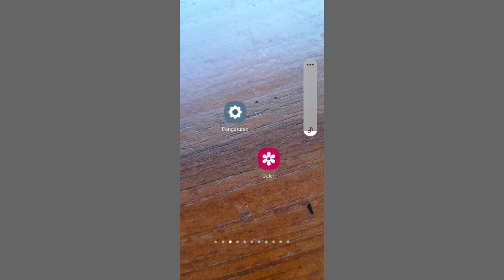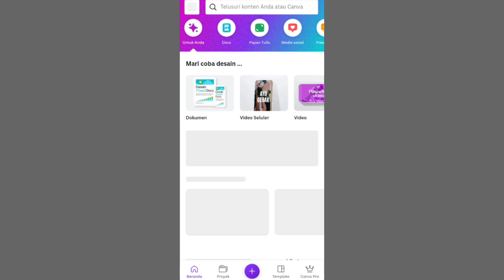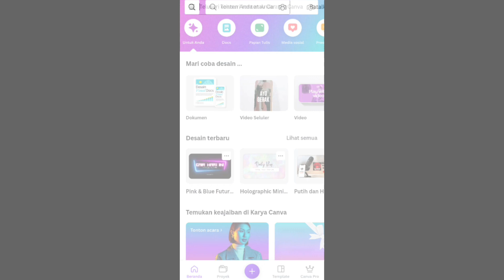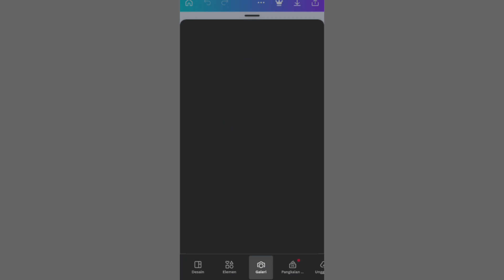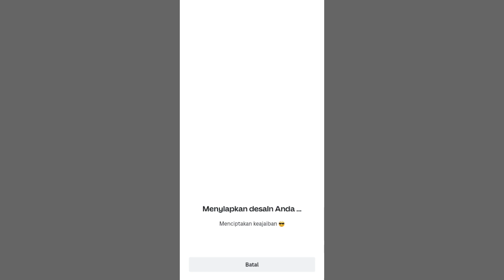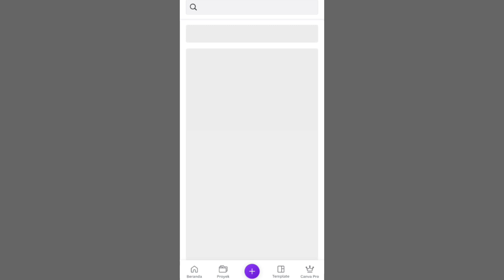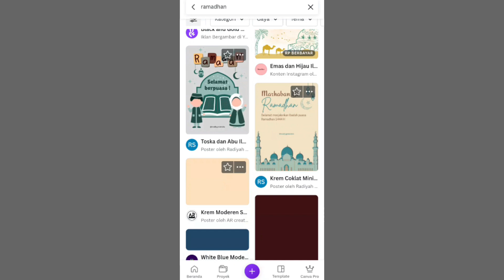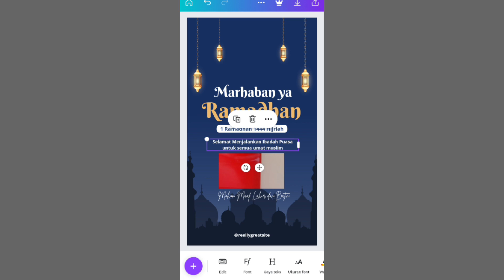Cara Membuat Poster Menggunakan HP Android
cara membuat poster cuma menggunakan hp android kalian kamu bisa bikin poster apa saya dari poster jualan atau pun poster di hari hari tertentu misal nya poster bulan ramadhan atau idul fitri juga bisa untuk membuat poster cuma menggunakan hp begini caranya membuat poster di hp android kalian